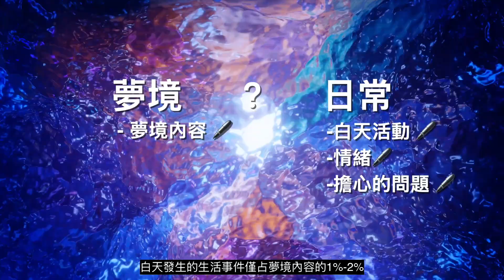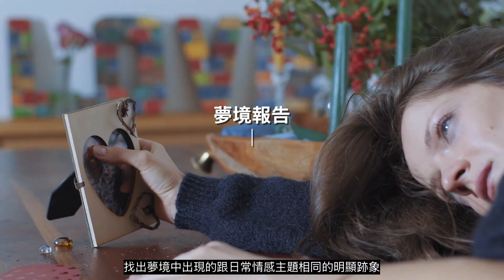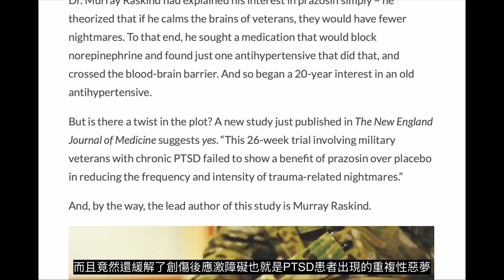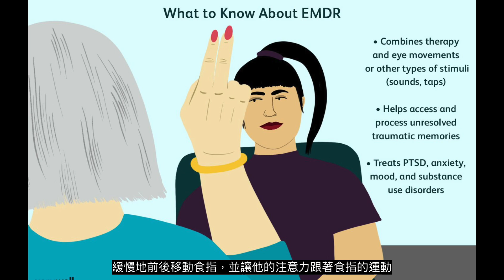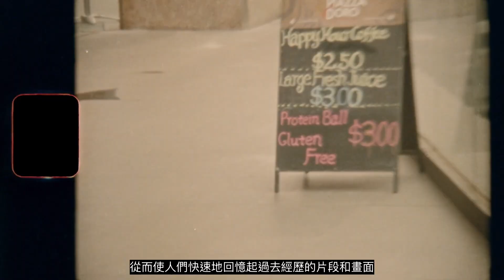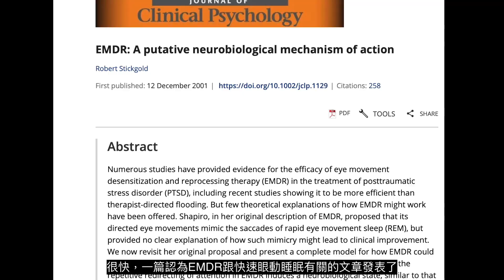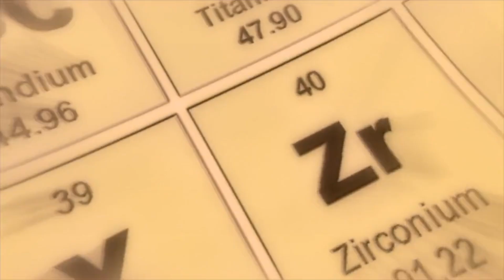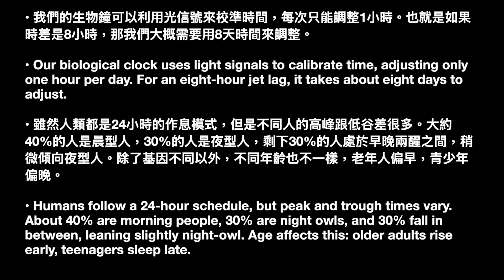原來治癒我們的不是時間，而是夢？PTSD、催眠和夢三者竟然有關係？！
00:00 - 介紹
00:13 - 夢是日常生活的回放嗎？
00:49 - 第一個強大功能：治癒
02:09 - 啟動治癒功能的條件
03:43 - 當治癒功能失靈時...
07:09 - 眼動脫敏再處理 V.S. 快速眼動睡眠
07:59 - 第二個強大功能：創新
09:43 - 第三個強大功能：解決問題
11:03 - 睡眠冷知識